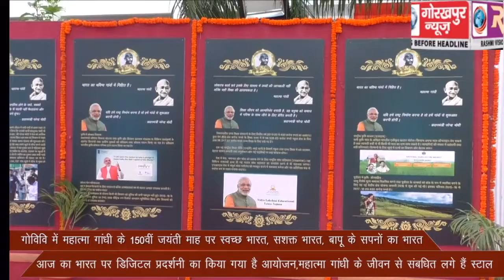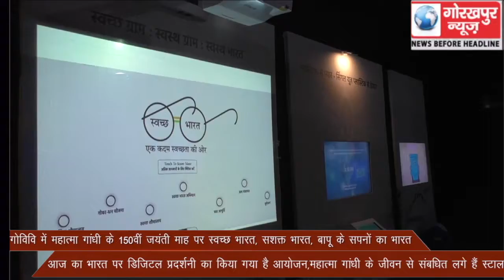गोविवि में महात्मा गांधी के 150वीं जयंती माह पर स्वच्छ भारत, सशक्त भारत, बापू के सपनों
गोविवि में महात्मा गांधी के 150वीं जयंती माह पर स्वच्छ भारत, सशक्त भारत, बापू के सपनों का भारत, आज का भारत पर डिजिटल प्रदर्शनी का किया गया है आयोजन , महात्मा गांधी के जीवन से संबधित लगे हैं स्टाल